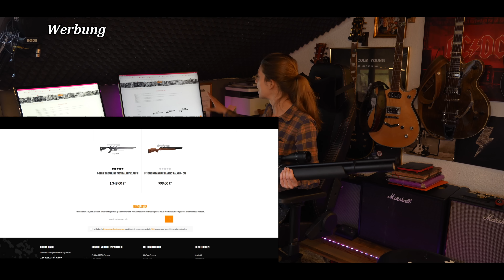Viva Las Vegas 🇺🇸​ Auf in die USA ​✈️​ Gemeinsam mit Jörg Sprave zur Shot Show 😁​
Auf in die USA gemeinsam mit Jörg Sprave!
Die Shot Show in Las Vegas ist die größte Fachmesser für Waffen und Outdoor und ich darf mit dabei sein!
Alles Infos hier in diesem Video.
Liebe Grüße, eure Vanessa

⬇️Aus diesem Video⬇️

✔️Airgun  F-Serie Dreamline Classic Synthetik - Cal. 7,62

✔️ Airgun HPMAX F-Serie incl. Schalldämpfer Cal. 9mm

👇🚩🦊FREI & WILD - Mein Buch📗🚩👇

Tausend Dank!💜
Hier kannst du mir hier eine kleine Spende zukommen lassen: